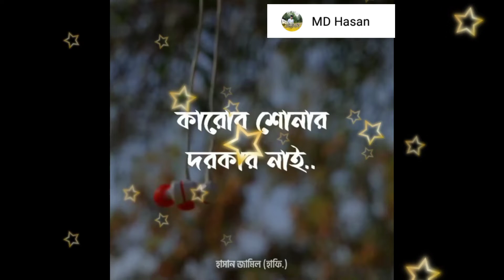আলাহ্ কে বয় করার মতো বয় কর